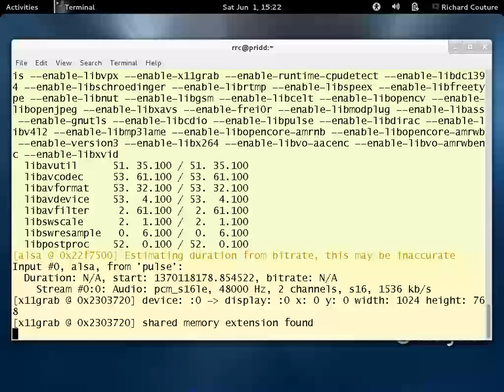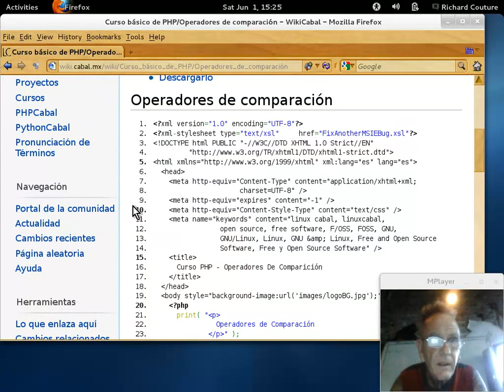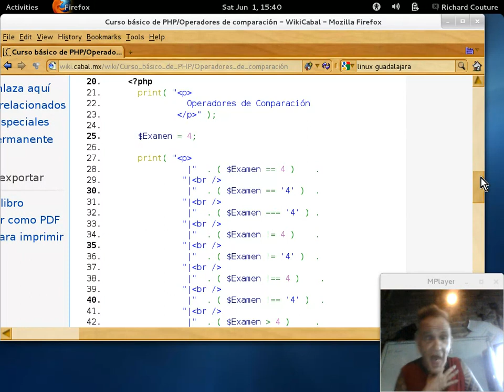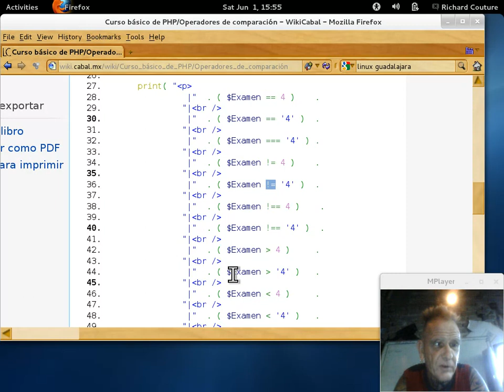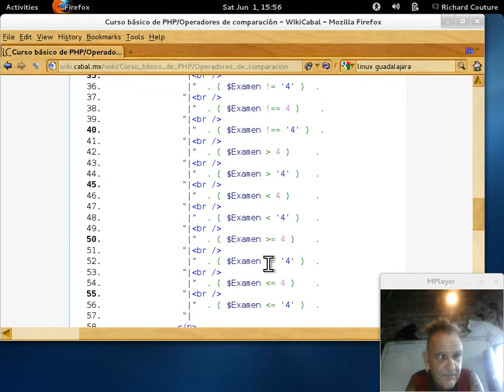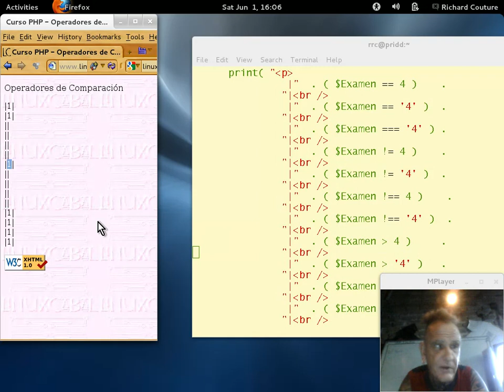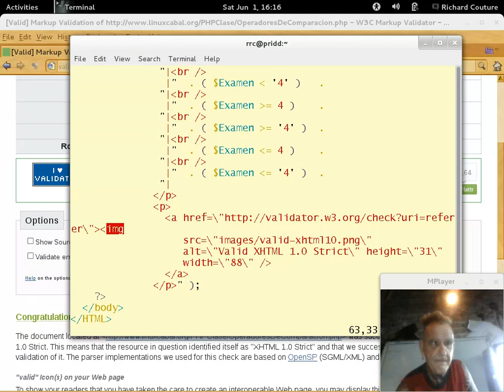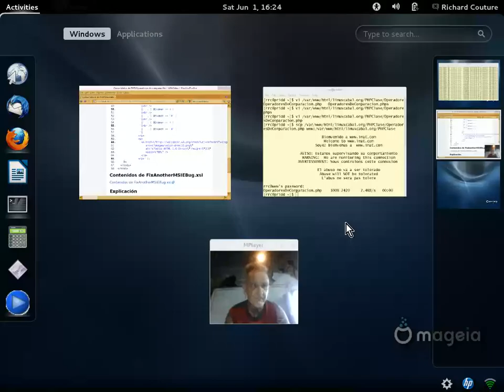Curso básico de PHP Capítulo 5 - 20130601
Curso básico de programación en PHP impartido por Richard Couture en las instalaciones de LinuxCabal el 01 de June, 2013 - Puedes descargar los ejemplos de